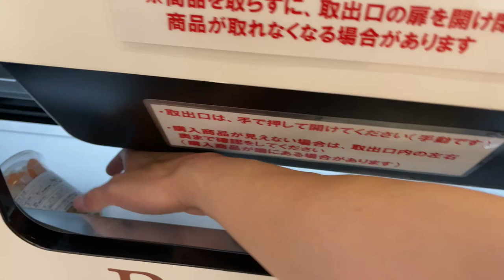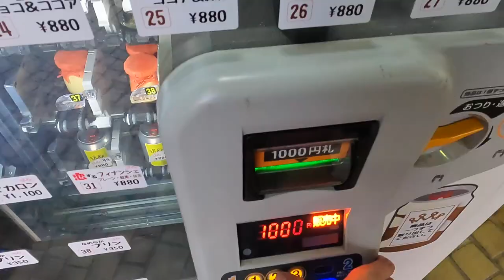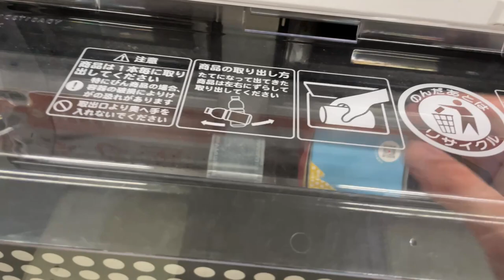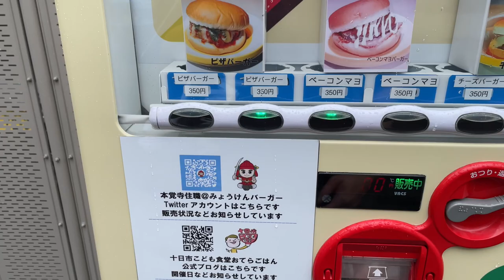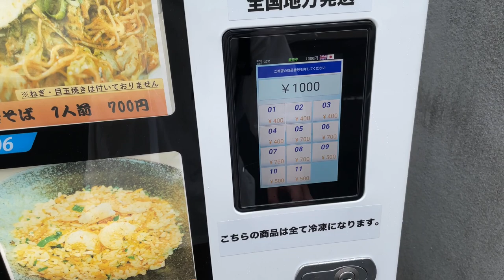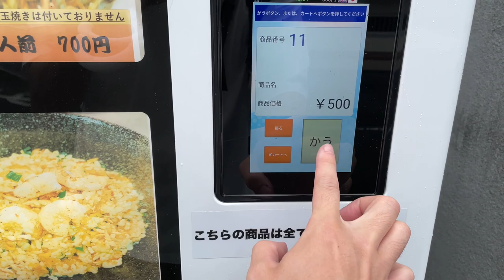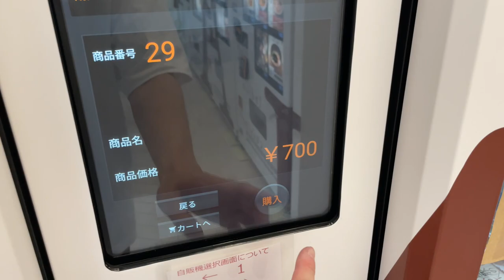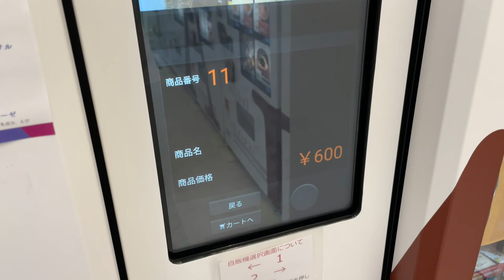５ Vending Machines / Hiroshima in Japan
I wanna vending machine with a microwave oven...

0:00 Pick Up
0:37 Sweets Can Vending Machine
4:00 MOMIJIMANJU Vending Machine
5:38 Hamburger Vending Machine
9:07 Fried rice, Yakisoba, and Okonomiyaki Vending Machine
12:08 Beautiful Vending Machine